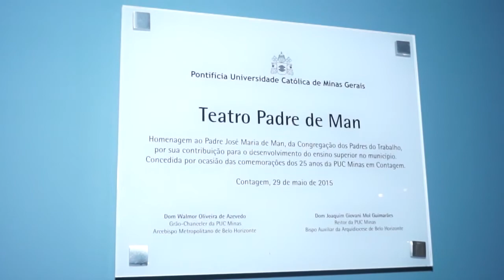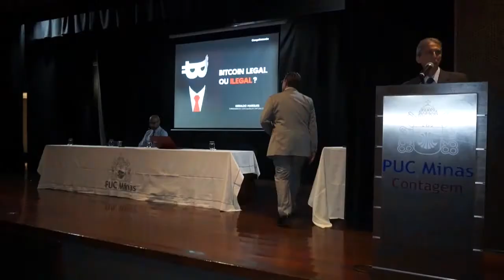Bitcoin: Legal ou Ilegal com Palestra de Geraldo Marques - Paulo Navarro